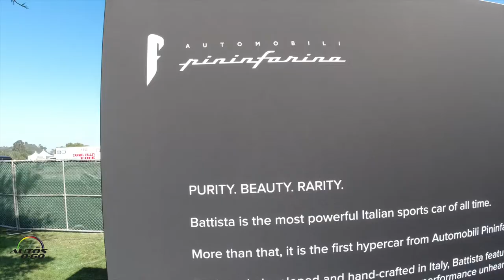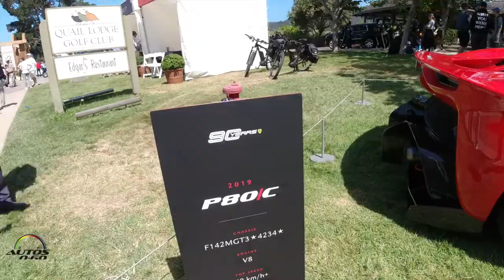The Best of the Best at the 2019 Quail a Motorsports Gathering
You'll be hard-pressed to find the type of enthusiasm for classic cars as you'll find right in the heart of Monterey Car Week, where auto aficionados from all over the world gather for an exciting series of events every summer. At the heart of the celebration is always The Quail, A Motorsports Gathering, the type of auto extravaganza where you can find a series of classic cars with custom additions features that you have to see to really appreciate. The Quail, A Motorsports Gathering tickets also don't last for all that long generally, as this is a fairly exclusive event that has earned its position as one of the top auto show events in the country.